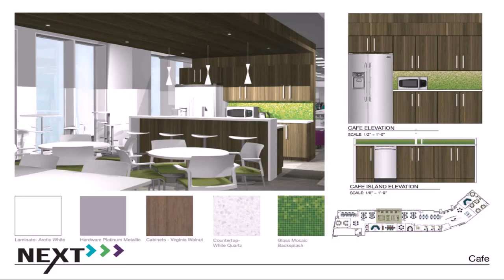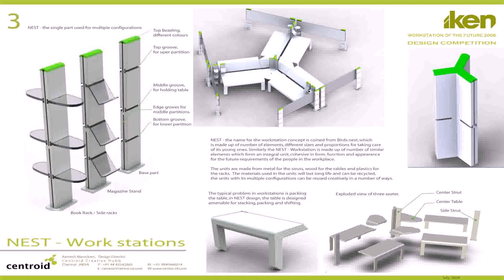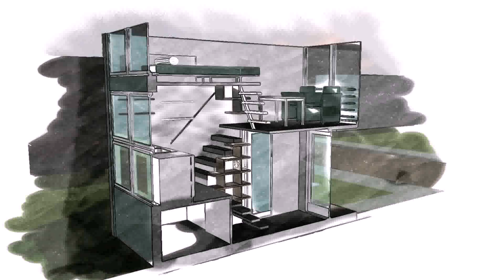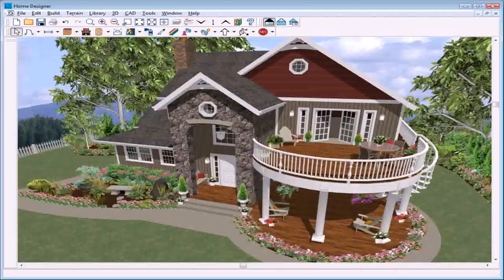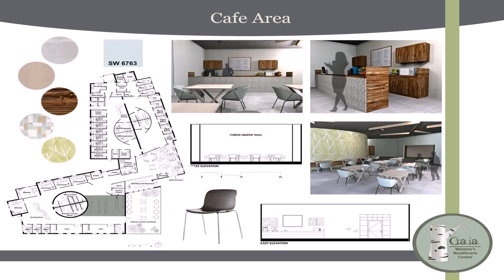Buy Car NY 5% DP